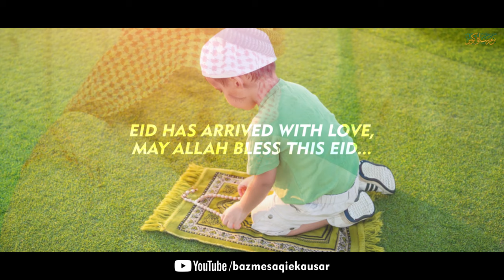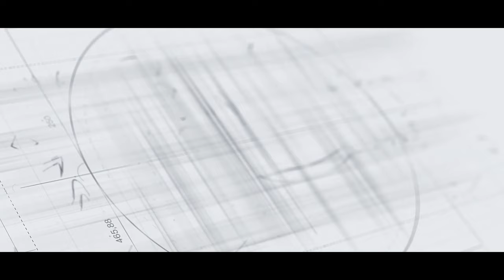Eid Mubarak | Eid Nasheed | عيد مبارك 🌼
Eid Mubarak to all Muslims from bazmesaqiekausar Team...
Remember the Ummah in your Duas ...
كل غام وانتم بخير ..

Note: All  Footage are Licensed to bazmesaqikeausar...